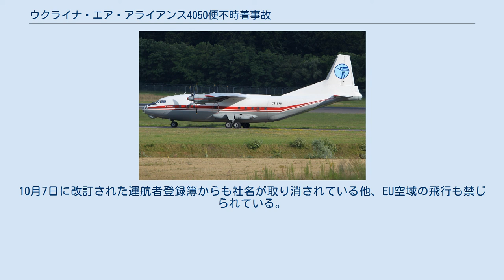ウクライナ・エア・アライアンス4050便不時着事故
ウクライナ・エア・アライアンス4050便墜落事故は、2019年10月4日 に発生した航空事故である。
ビーゴ・ピナドール空港からリヴィウ国際空港へ向かっていたウクライナ・エア・アライアンス4050便（アントノフ An-12BK）がリヴィウ国際空港の南東1km地点に不時着した。
 4050便はスペインのビーゴ・ピナドール空港からウクライナのリヴィウ国際空港へ向かう貨物便で、10t近い自動車部品を積載していた。
同機はウクライナで燃料補給を行った後、イスタンブールへ向かう予定だった。
 現地時間22時30分にビーゴ・ピナドール空港を離陸した。
搭乗していたのは7人の乗員と貨物の付き添い人1人の計8人だった。
 7時10分頃、機体が管制官のレーダーから消失した。
30分後、滑走路から1.5km地点のサッカー場や墓地がある木々の中で大破した機体が発見された。
 ウクライナ航空事故調査局が調査を開始した。
最終報告書では濃霧の中、疲労していたパイロットが危険な高度まで降下していたことに気づかなかったことが事故原因とされた。
また、重量超過によって燃料消費が多くなり、代替空港へ向かうことが出来なかったことが要因としてあげられた。
 事故の翌日、ウクライナ当局はウクライナ・エア・アライアンスの運航証明書を取り消すと発表した。
10月7日に改訂された運航者登録簿からも社名が取り消されている他、EU空域の飛行も禁じられている。